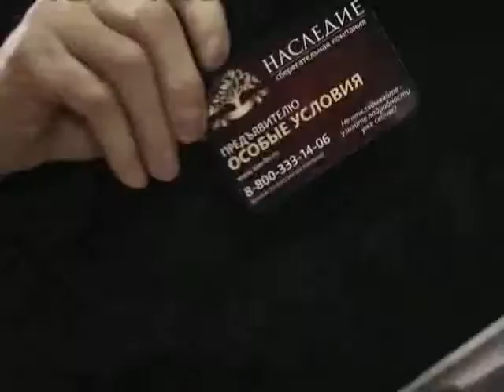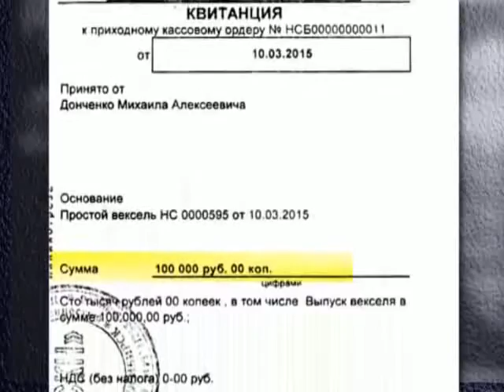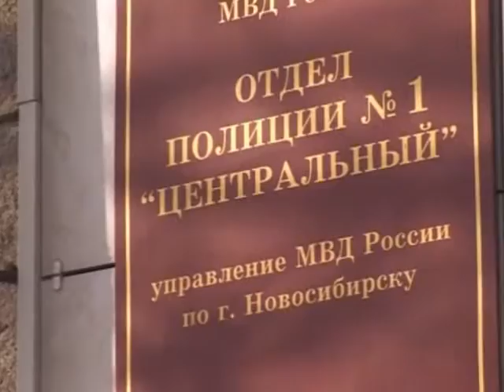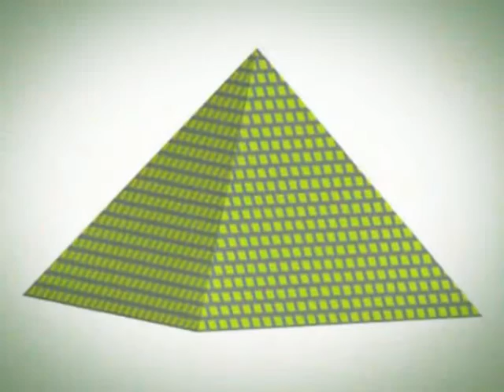Прецедент. По следам «Наследия»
В минувшем году лопнула очередная крупная финансовая конструкция, напоминающая пирамиду. «Сберегательная компания наследие» охватила более десятка городов России по обе стороны Урала, ее вкладчики – в основном пожилые люди. На сегодняшний день они лишены своих сбережений. Ни наследства, ни «Наследия». Но почему россияне так доверчиво вносят последние деньги в весьма сомнительные финансовые аферы?